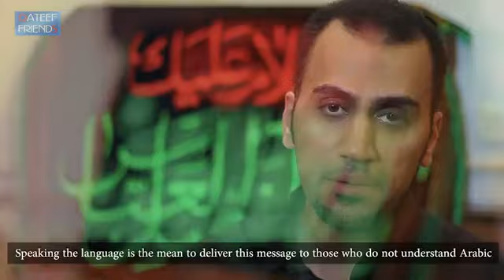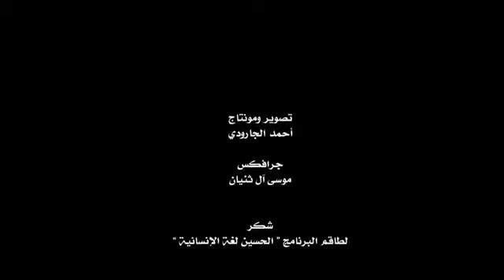تقرير الحسين لغة الإنسانية 1435 هـ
تقرير الحسين لغة الإنسانية للعام 1435هـ، شباب القطيف يحيون عاشوراء باللغة الإنجليزية